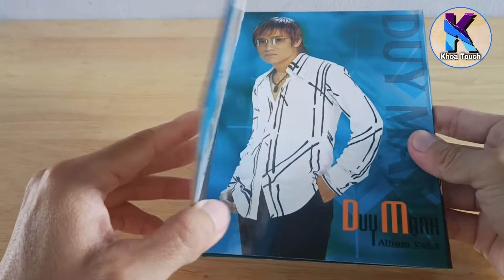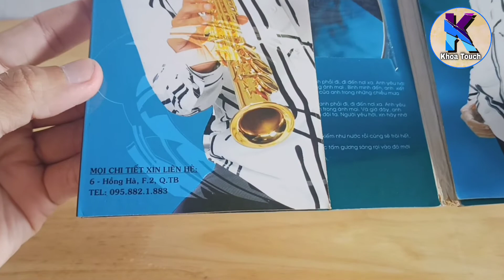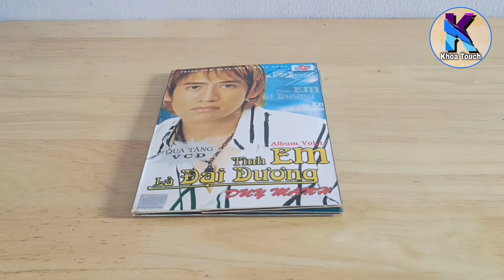Review Album Vol 1 CD + VCD | Tình Em Là Đại Dương | Ca Sĩ Duy Mạnh | Khoa Touch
Album đầu tay được đặt tên là Tình em là đại dương ra mắt và nhanh chóng gây náo loạn làng nhạc việt bấy giờ, với chất giọng đặc biệt không lẫn với các ca sĩ khác, cộng với giai điệu bài hát dễ nghe, dễ nhớ, ca từ bình dân đã thu hút gần như toàn bộ người nghe nhạc. Album qua 3 lần tái bản đã có số lượng tiêu thụ lên tới 20 000 bản, một kỷ lục khủng khiếp vào lúc đó, khi mà thị trường đĩa lậu đang hoành hành.
©️ Bản quyền thuộc về KHOA TOUCH